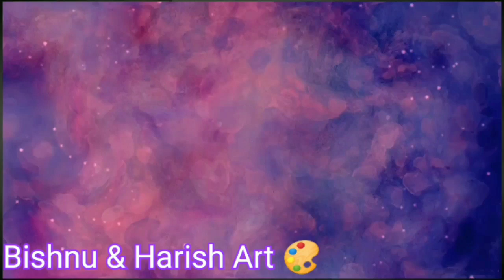How to draw Updated Art for Beginners || Updated Art & Creativity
This Sketch belongs to art which is based on the concept ,which depicts the comparison between human and animals .what humans are able to do,animals are also capable do that...this is the main theme of the art.